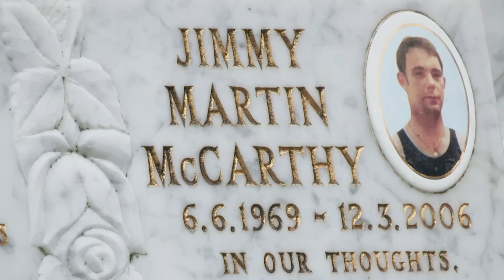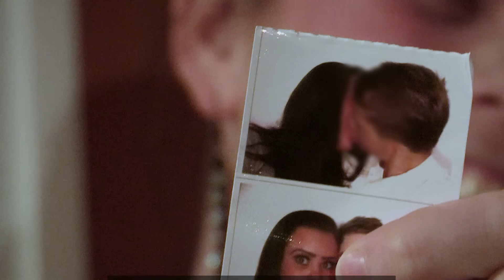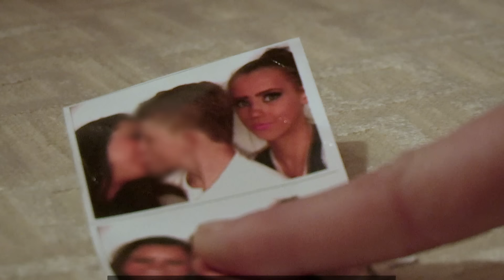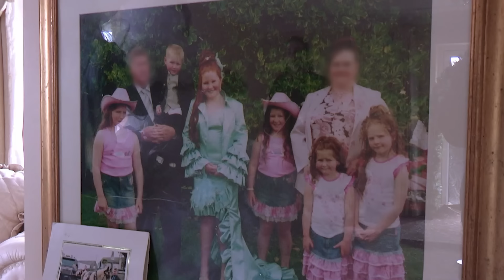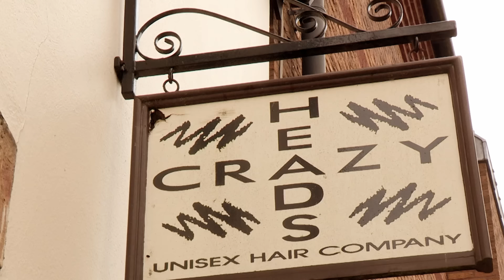Becoming a Traveler Bride at 16 | My Big Fat Gypsy Wedding | OMG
There's only 5 days to go before the big day, and Lully still has no wedding dress!

In England, 16 year-old Lully speaks with a thick Irish accent and lives within a fiercely Irish community… but she’s never been to Ireland.

The build-up to her wedding is so stressful she loses her voice! In Ireland, the fearsome Joyce family are preparing for baby Alice’s christening. Her grandfather, Joe, is a former bareknuckle boxer once known as King of the Travellers.